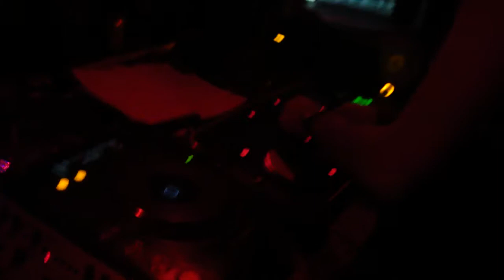Pavel ( Civil DIsorder ) @ Zebra Club Bacau Playing Civil Disorder - Signals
Rave O Lution @ Zebra Club Bacau 18/Oct/2014
Line - Up
 Steven White EWR
Pavel ( Civil Disorder )